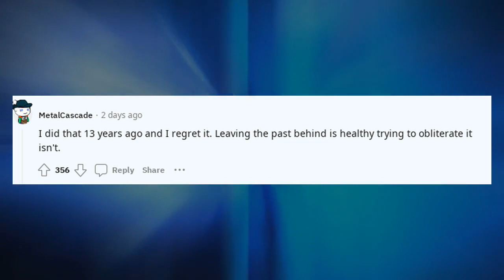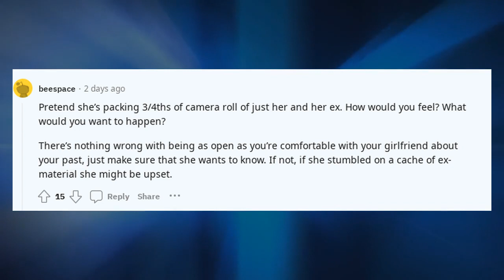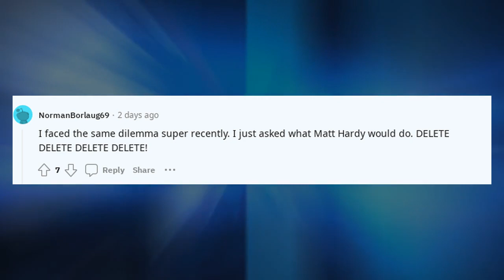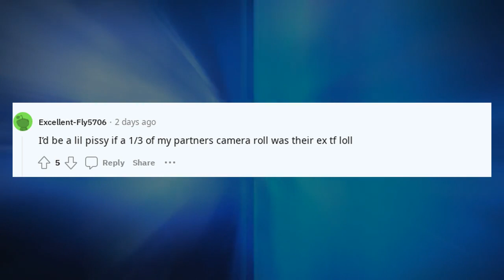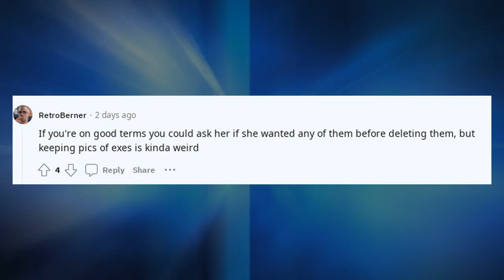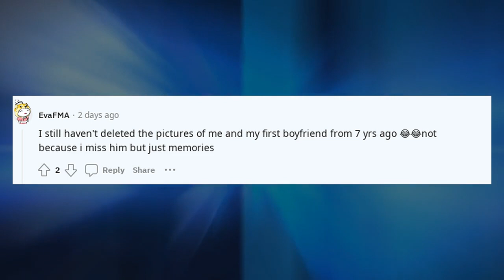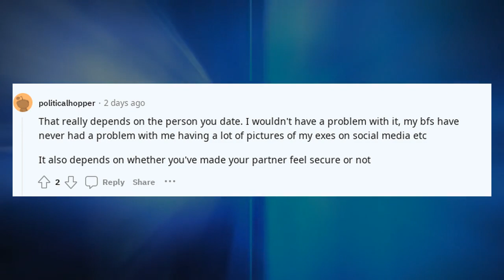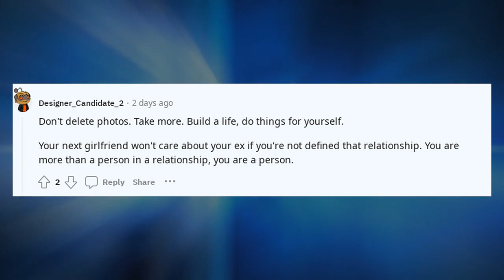Best Askreddit Stories | should i delete all the pics of my ex gf ?